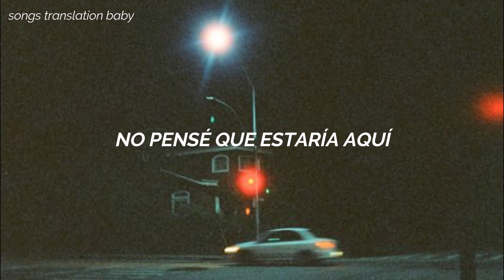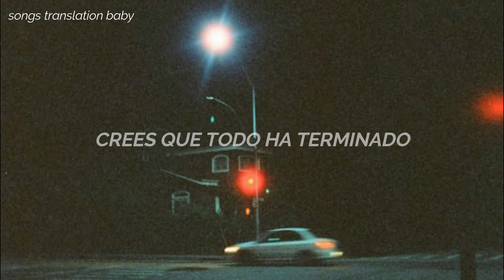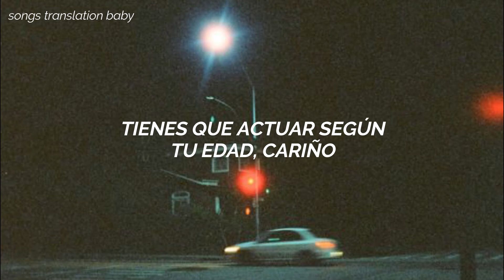Si quieres escapar de la realidad, escucha esto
[Canción] - Vacations - Young

♫ Créditos ♫
✯ Video Oficial de la canción (Official Video)

|| Recomendación de Traducción //
Si deseas que traduzca una canción tuya, puedes pedírmelo en los comentarios o mandándome un mensaje a mi Instagram (^o^)

|| Lyrics - Letra //

[Verse 1]
Another day goes by
And where was I?
Didn't think I'd still be here
Just to make things clear

[Chorus]
What's the use?
I'm not talking sense
Call it a ruse on myself
I wanted to go
I wanted to say
All things come to pass with time
But I want everything now to be alright

[Verse 2]
You think it's all over
Get up and try again
You've got to act your age, darling
Before you fall back in

[Chorus]
What's the use?

Si tienes algun problema con el video, si eres el artista o la disquera de la canción y tienes problemas de copyright, hablame a mi Instagram, de preferencia de una cuenta oficial.

[Tags - Ignorar]

Música, música en español, música traducida, vacations topic, español, songs translation baby, music, music in spanish, music translation, translation music, oficial video traducido, mv traducido, video oficial traducido, official video translation